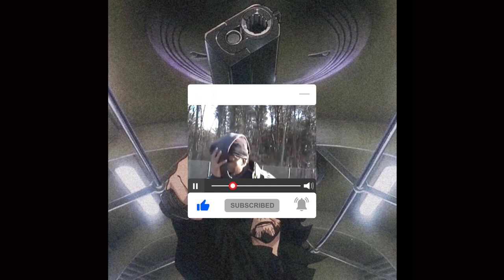VNUBIX - GUTTER (PROD. HAAKE)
𝟭 𝙎𝙊𝙉𝙂: $𝟱
𝟮 𝙎𝙊𝙉𝙂𝙎: $𝟴 𝙉𝙀𝙀𝘿 𝙈𝙊𝙍𝙀? 𝙅𝙐𝙎𝙏 𝘼𝘿𝘿: $𝟰